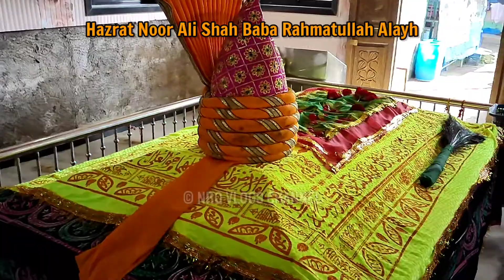हाजी मलंग की पहाड़ की चोटी पर है ये दरगाह | How many steps are there in Haji Malang? Haji Malang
haji malang ki dargah?
haji malang dargah sher?
haji malang dargah bombay?
dargah sharif haji malang dargah?
haji malang panch peer dargah?
haji malang dargah panch peer?
haji malang trek?
How many steps are there in Haji Malang?
What is the history of Haji Malang?
How much height is Haji Malang Dargah?
How do you get to Malang GAD?
How many steps Haji Malang Dargah?
How old is Haji Malang Dargah?
What is height of Haji Malang Dargah?
हाजी मलंग में कितनी सीढ़ियाँ हैं?
हाजी मलंग का इतिहास क्या है?
हाजी मलंग दरगाह की ऊंचाई कितनी है?

Dargah Hazrat Haji Abdul Rehman Malang Shah Baba LOCATION ⤵️

Aur Agar aap mujhe personal me baat karna chahte hai To Mujhe is ID par mail Kar Sakte Hai Ya Instagram per message Karen